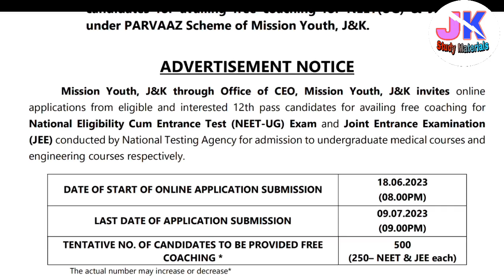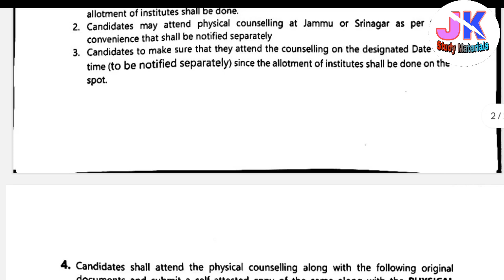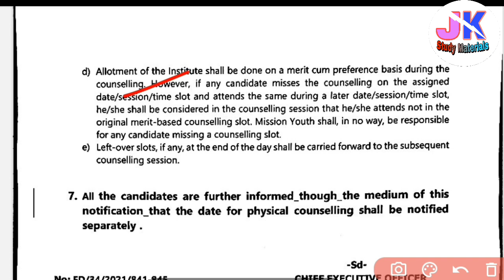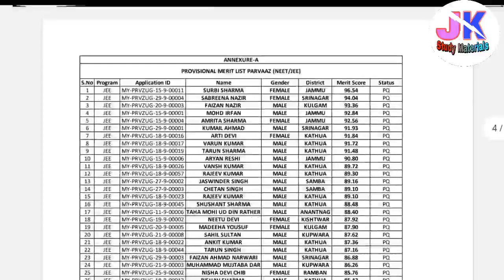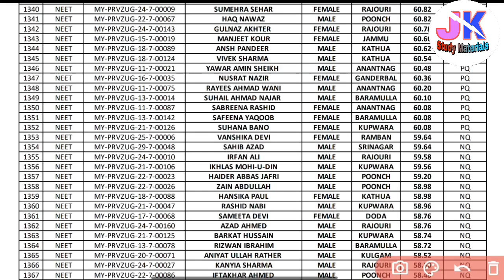Free NEET & JEE COACHING (Merit list) Parvaaz Scheme 2023 by J&K Govt